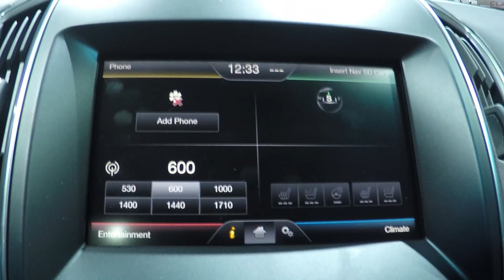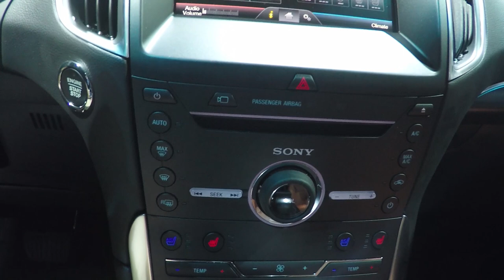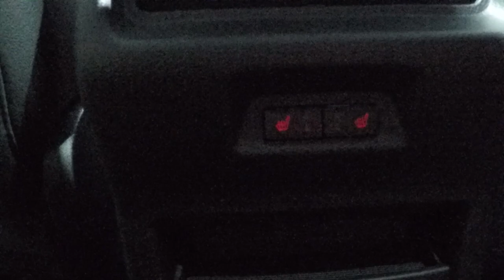2016 Ford Edge Walkaround Review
With carlike road manners, generous feature content and a spacious, well-trimmed interior, the 2016 Ford Edge is a strong choice for a five-passenger midsize crossover SUV.

Pros
Sophisticated ride quality; room for five and their stuff; quality cabin materials; efficient base engine; powerful Sport model; many available tech and luxury features.

Cons
Underwhelming performance with base engine; automatic transmission's occasionally sluggish downshifts.

The 2016 Ford Edge gains a new optional infotainment system called Sync 3. Variable-ratio steering is now available on the Titanium trim and standard on the Sport, which also gets a standard power-adjustable steering wheel and hands-free power liftgate. On the powertrain front, the 3.5-liter V6 is no longer available on the base SE, the four-cylinder engine gains an automatic start-stop function (FWD only), and the Edge Sport now comes standard with all-wheel drive. Every 2016 Edge receives a noise-reducing windshield and keyless entry and ignition, with the Edge SEL adding a standard power passenger seat.

EDMUNDS VIDEO
is a car-shopping web site driven to make car buying easy.

Related Links:
Build and Price Your Edge